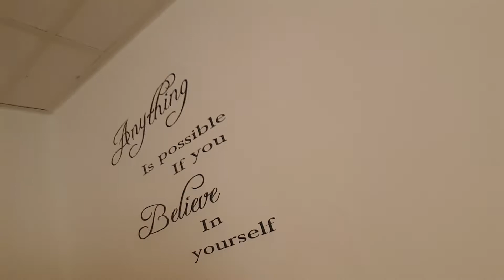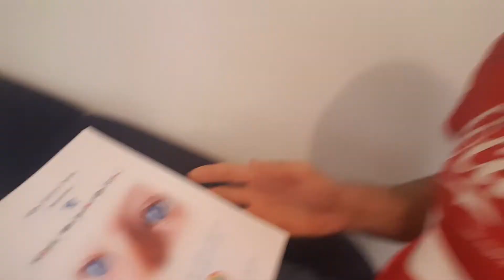Ik ga verhuizen naar een droomhuisje 2018/2019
Het is eindelijk zo ver, ik mag mijn droomplekje ontvangen, er zullen nog veeeeel mooie dingetjes gaan gebeuren x